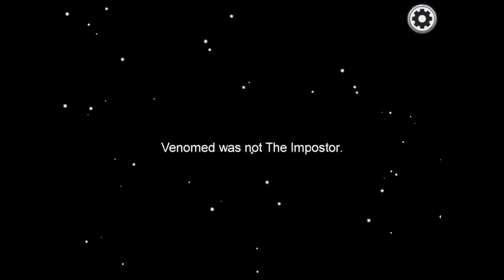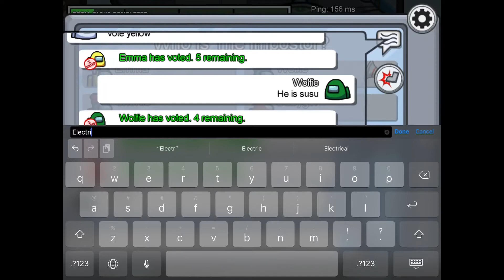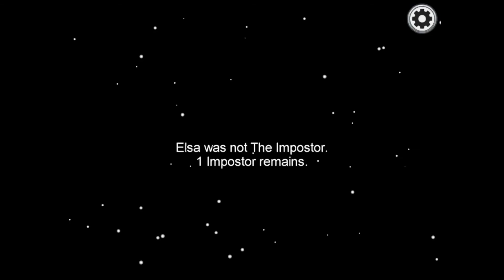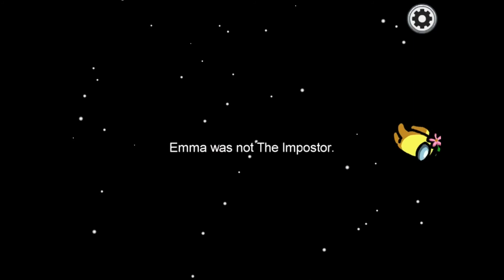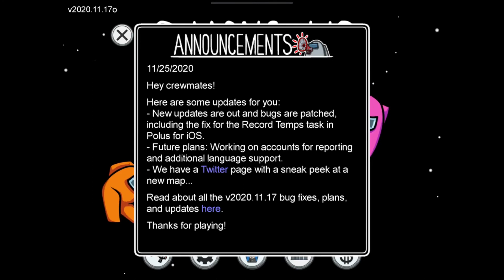They’ll never see it coming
Yeh white “knows” who vented -w-